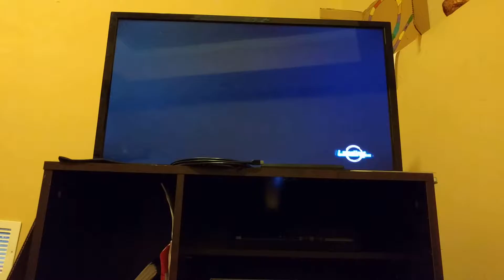Dragon ball xenoverse 2 playthrough part 9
Copyright: dragon ball xenoverse 2 is made by Dimps and produced by Namco bandai. Other then that please enjoy as we made a surprise entrance into the good of destruction saga!